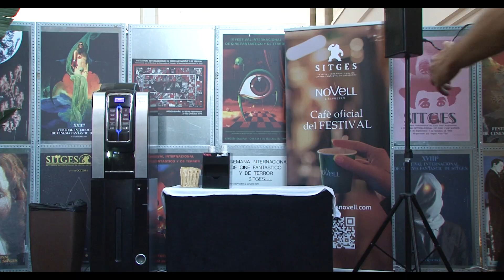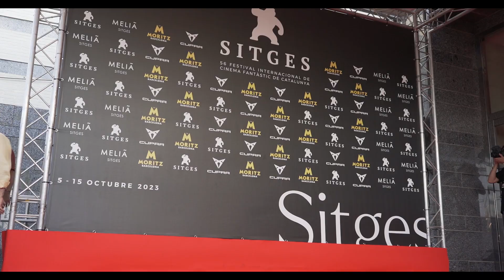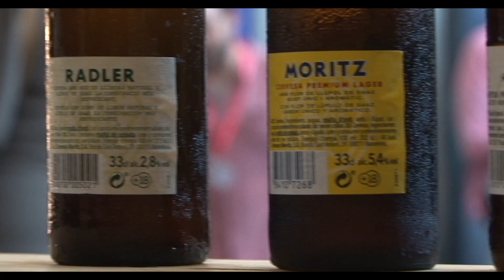Sitges 2023 - Making Of (3)